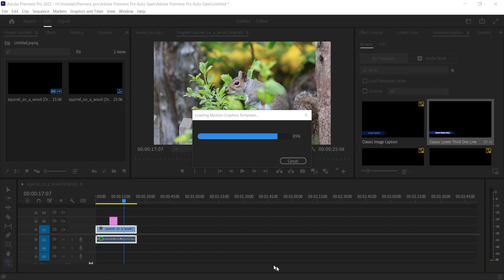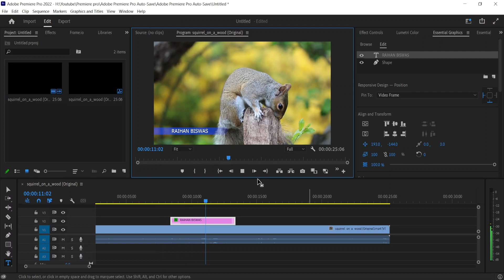How to Add Name Bar Titles in Premiere Pro | Premiere Pro Bangla Tutorial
In This Tutorial, You Can Learn How to Add Name Bar Titles in Premiere Pro.